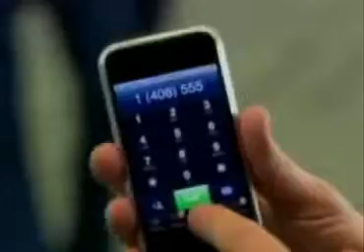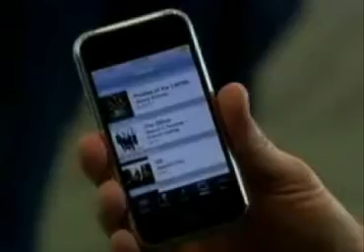Broadcaster News - iPhone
the iPhone comes out... and amy wants it. bad. stupid phone that only makes calls!